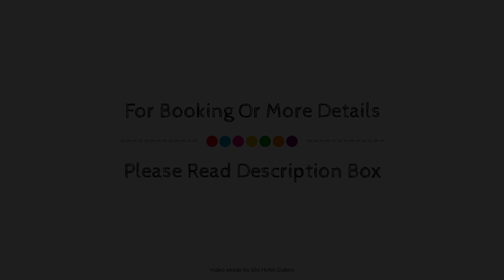Novotel Sydney Olympic Park, Australia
About Property:
Ideally located in the prime touristic area of Sydney Olympic Park, Novotel Sydney Olympic Park Hotel promises a relaxing and wonderful visit. The hotel has everything you need for a comfortable stay. 24-hour room service, 24-hour security, convenience store, daily housekeeping, gift/souvenir shop are there for guest's enjoyment. Some of the well-appointed guestrooms feature television LCD/plasma screen, internet access – wireless, non smoking rooms, air conditioning, heating. Access to the hotel's fitness center, indoor pool, tennis courts will further enhance your satisfying stay. A welcoming atmosphere and excellent service are what you can expect during your stay at Novotel Sydney Olympic Park Hotel.
Searching For
1. Novotel Sydney Olympic Park
2. Novotel Sydney Olympic Park Virtual Tour
3. Novotel Sydney Olympic Park Rooms
4. Novotel Sydney Olympic Park Amenities
5. Novotel Sydney Olympic Park Videos
6. Novotel Sydney Olympic Park Offers
7. Novotel Sydney Olympic Park Deals
Audio Credit:
Track Title: Reasons To Hope
Artist: Reed Mathis